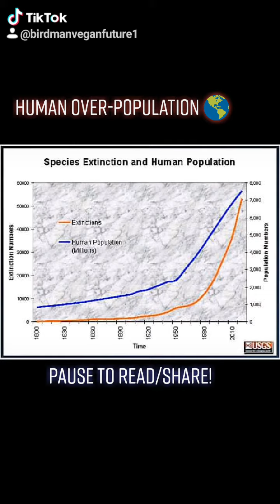POPULATION🌎Growth REAL Threat All Species Over Climate Change (Free Birth Control Saves) ChildFree